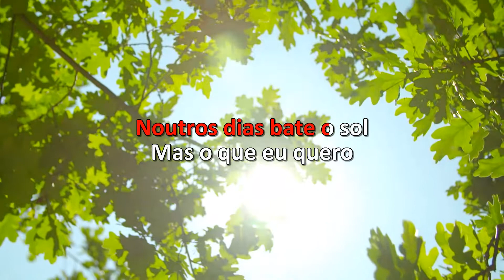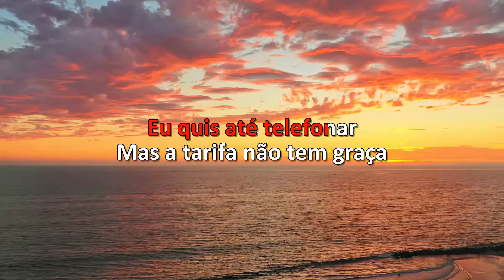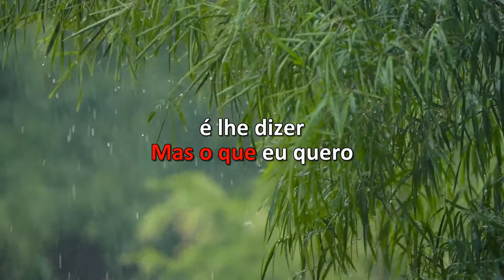Karaoke - Chico Buarque - Meu Caro Amigo